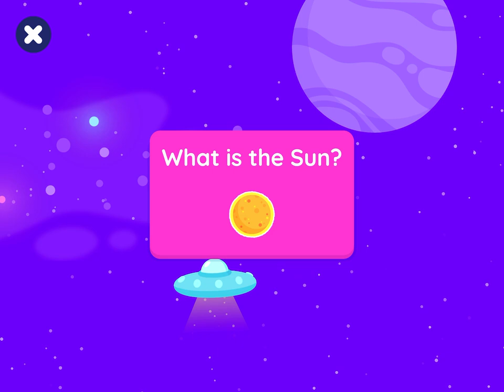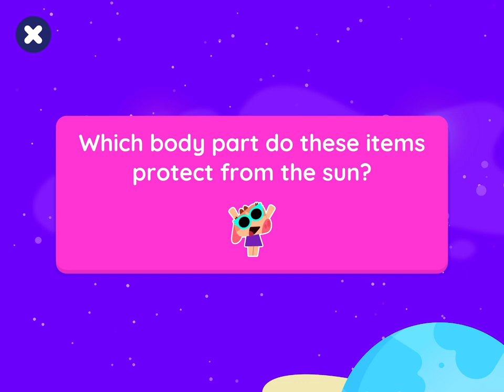Unit 2: CONNECT THE SUN 🔆 Matching Game with NASA + Lingokids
Connect the solar dots! 🔆 Match facts and objects in this fun learning game with the Sun as your guide.

| Get the Lingokids App and keep Playlearning™ (iOS & Android) ➽

🎶 For more songs, mini-episodes, and educational videos you can check our Lingokids Songs & Playlearning channel so the fun never ends ➽